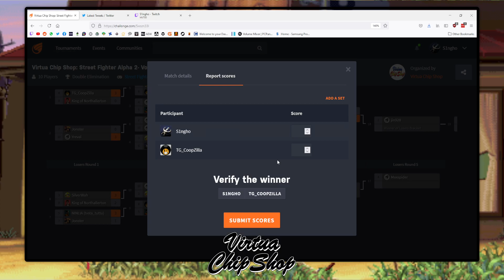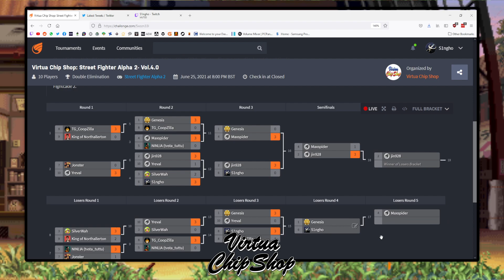Singho vs TG Coopzilla - Virtua Chip Shop Vol: 4.0 - Street Fighter Alpha 2 - R3, Match 2 - LOSERS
Event:  Virtua Chip Shop - Vol: 4.0 - Street Fighter Alpha 2!